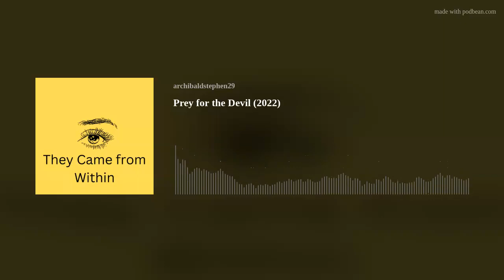Prey for the Devil (2022)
(Audio Podcast Review) (12 minutes)  The Nunsploitation movie is back. But with a difference.